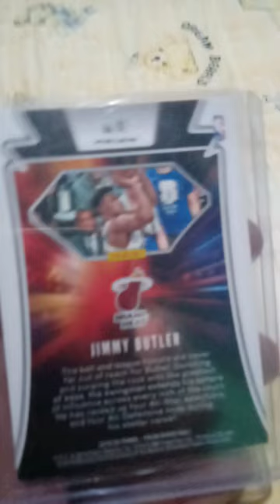Nba Cards break Jimmy butler